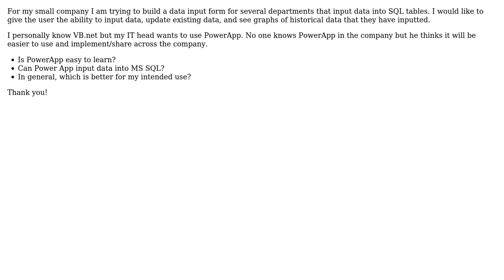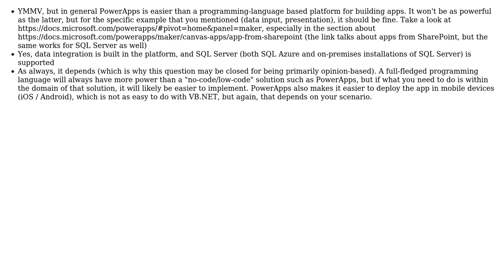365 PowerApps vs. Visual Studio (VB.net)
365 PowerApps vs. Visual Studio (VB.net)

With thanks & praise to God, and with thanks to the many people who have made this project possible! | Content (except music & images) licensed under CC BY-SA | Music | Images & others | With thanks to user carlosfigueira user Alex Guy and the Stack Exchange Network Trademarks are property of their respective owners. You are responsible for your own actions.